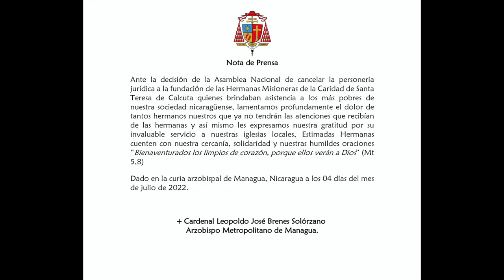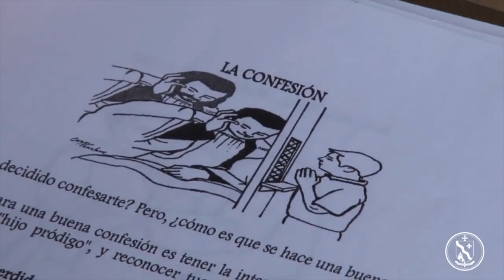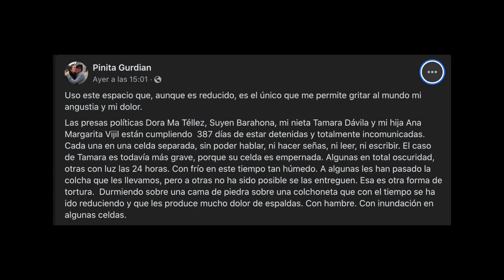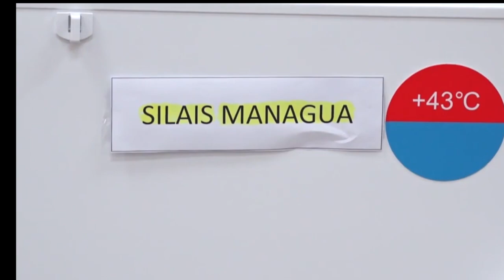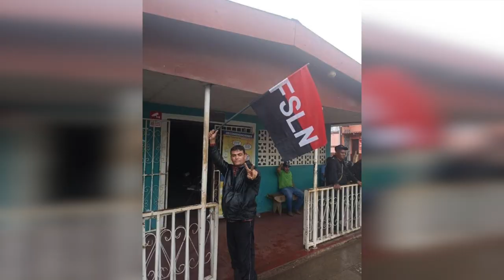Régimen se toma alcaldías opositoras. Piden que muestren a presos políticos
Cinco alcaldías dirigidas por CxL fueron arrebatadas a la organización política para pasarlas a manos de sandinistas y aliados. Conversamos con el alcalde despojado de su cargo Óscar Gadea. Además, familiares de presos políticos demandan constatar las condiciones de salud de sus parientes.